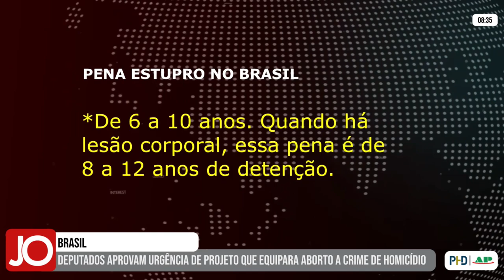DEPUTADOS APROVAM URGÊNCIA DE PROJETO QUE EQUIPARA ABORTO A CRIME DE HOMICÍDIO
| BRASIL |

A Câmara dos Deputados votou na última quarta-feira a urgência de um projeto de lei que equipara o aborto a crime de homicídio. O texto altera o Código Penal e estabelece a aplicação de pena de homicídio simples nos casos de aborto em fetos com mais de 22 semanas. Acompanhe as informações na reportagem de Simony Oliveira: